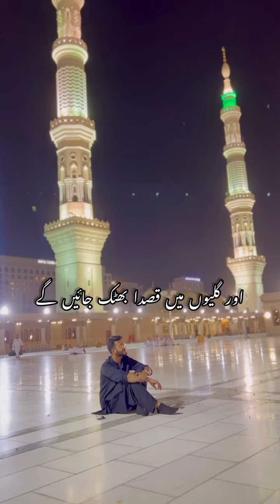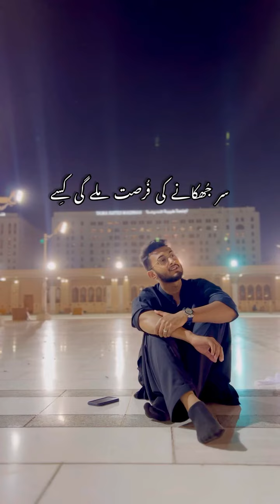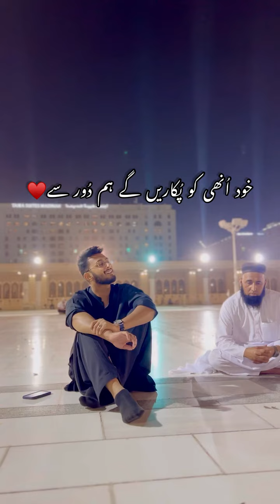Faslon Ko Takalluf Hai Humse Agar - Heart Touching Naat - Usaid Zahid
Welcome to My Islamic Channel. This Islamic Video is not owned by my channel named @MWaseemRazaMQI. This video is about Naats, Nasheeds and Islamic Songs which will increase your Faith Insha Allah 🤍
Credit: Usaid Zahid Siddiqui

• We Don't Own Anyone Rights.

• If You Wish for a Track to Be Removed Then Please Let Us Know So That We Can Get It Removed IMMEDIATELY